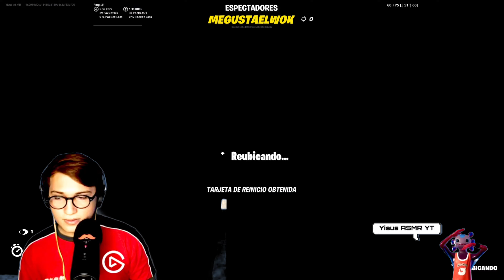Ganamos con el arma de empuje Alíen FORTNITE ASMR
Como usar arma aún no disponible en Fortnite ASMR?
Aquí te mostramos como llevarla al battle royale contigo